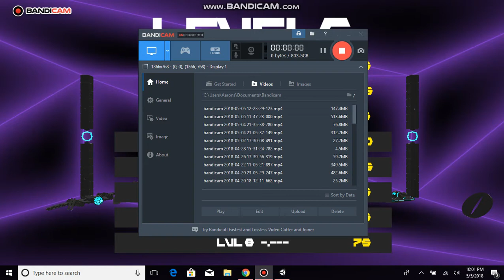FORWARD Level 2 Complete!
I think level 2 was not Hard after all i mean i was slow but least i'm Fast! :)